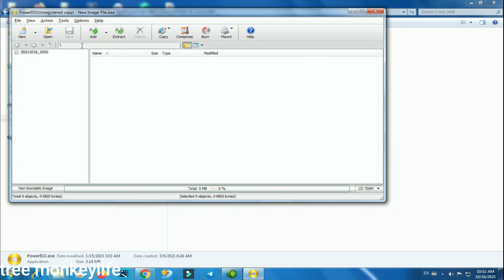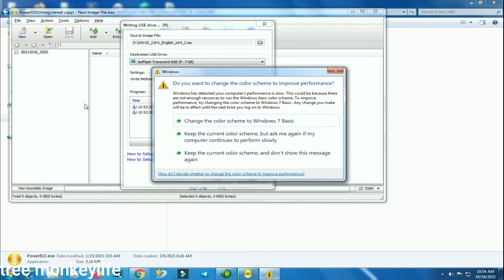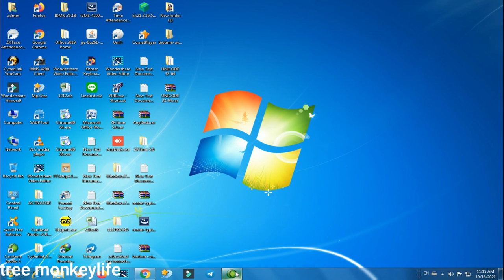Create bootable usb window 10 version 2021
hi all dear this video i want to show you about Create bootable usb window 10 version 2021